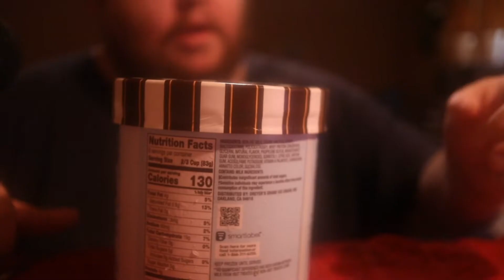ASMR EDY'S SLOW CHUMED VANILLA ICE CREAM SO SATISFYING ASMR MUKBANG